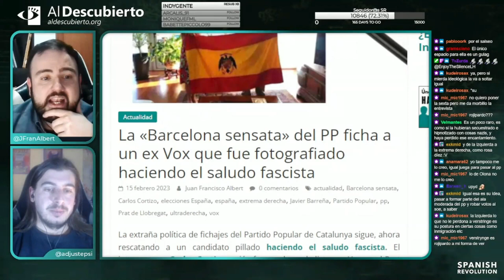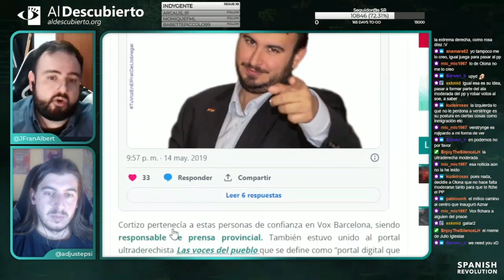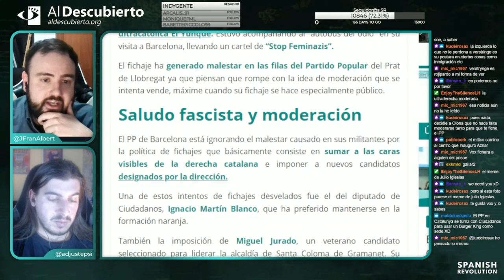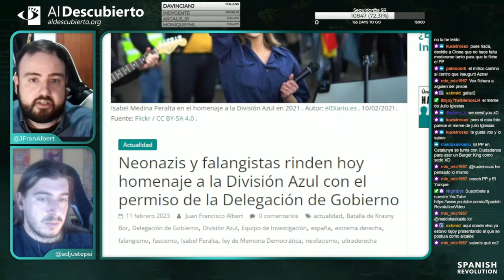EL PP FICHA A UN EX VOX QUE HIZO EL SALUDO FASCISTA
Actualidad ultra en Twitch en Al Descubierto, el15/02/2023.